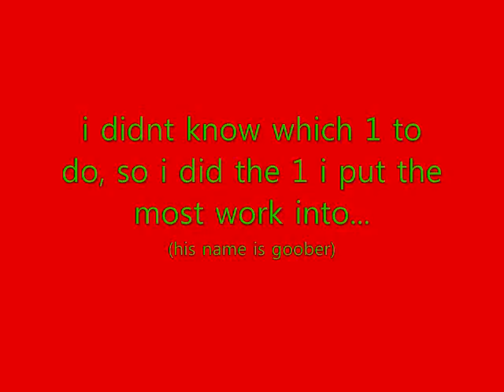my bigWY16's entry to acmaminer's 2nd contest